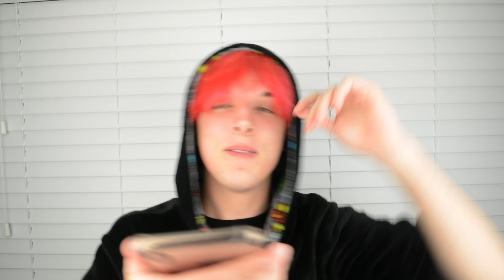Gabbie Hanna ‘Bad Karma’ EP Reaction!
My reaction to Gabbie Hanna's new EP 'Bad Karma'.
This EP is based around all of the drama that started in November of last year.